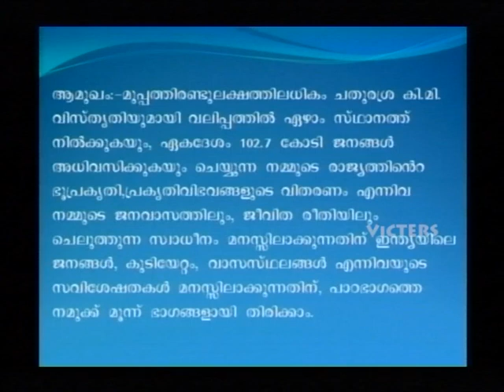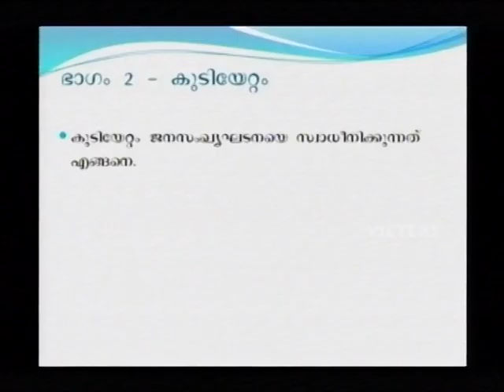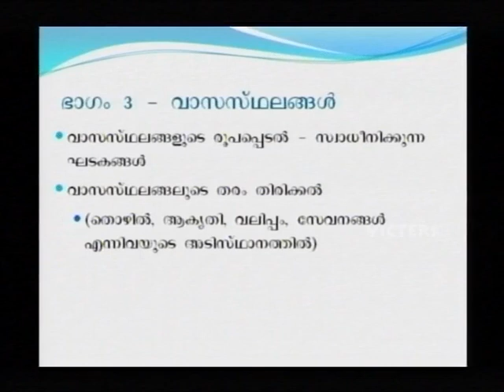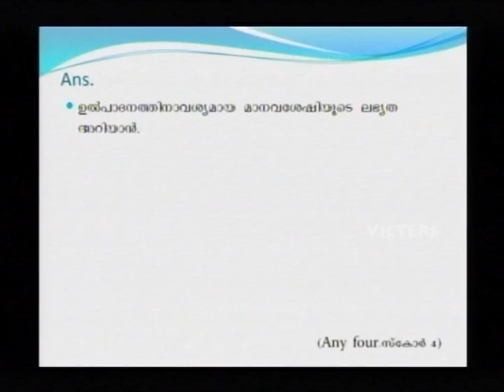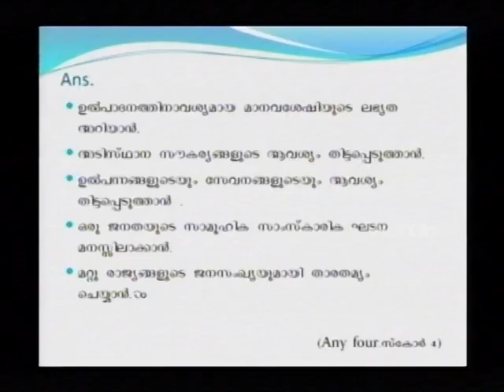SSLC Orukkam-Geography Part 28